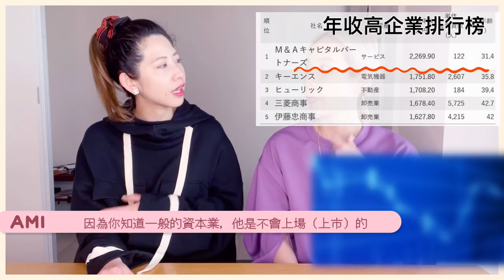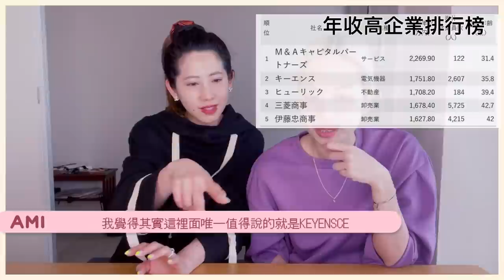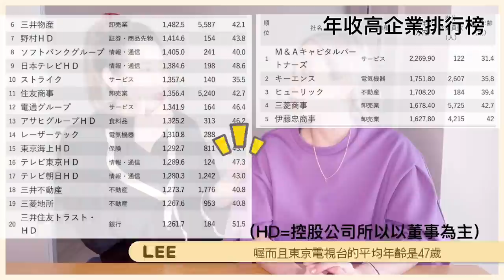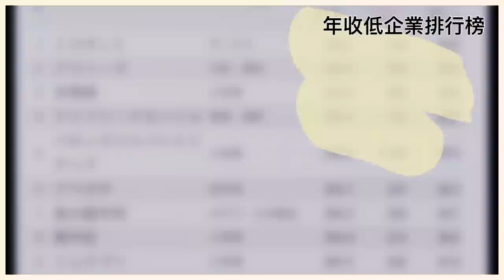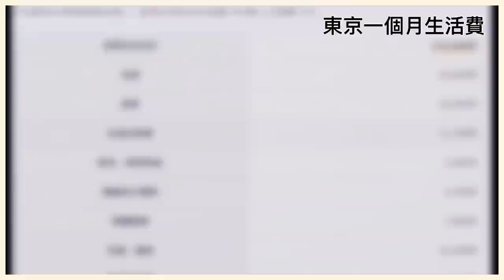【日本收入與支出（２）支出篇】東京生活費：一個月至少需要多少$$$？薪水不要低於這個水平！ 日本の高給取りは？一体東京での生活はいくらかかる？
從日本的高低薪企業排行榜看年收差距！現實中在東京過普通生活到底需要多少錢？

00:00 前情提要
00:26 年收高企業排行榜
03:02 年收低企業排行榜
04:13 東京一個月生活費
04:28 東京租屋價格
05:44 阿米力的房租
07:09 其他生活支出
09:43 下集預告